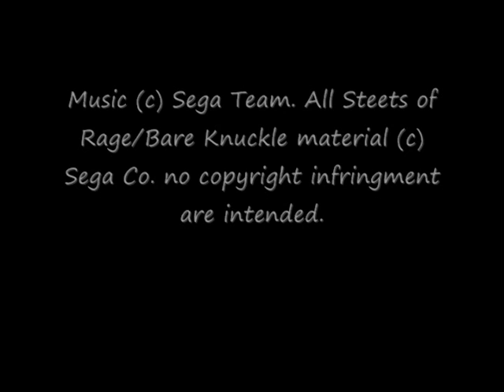Streets of Rage 3 OST T23: Ending (Good Ending)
OST Name:Yuzo Koshiro Best Collection Vol.2
Original Release:BARE KNUCKLE III (Original Soundtrack)
Composed & Arranged By:Yuzo Koshiro
Published & Distributed By:G.M.O. Records/Alfa Music